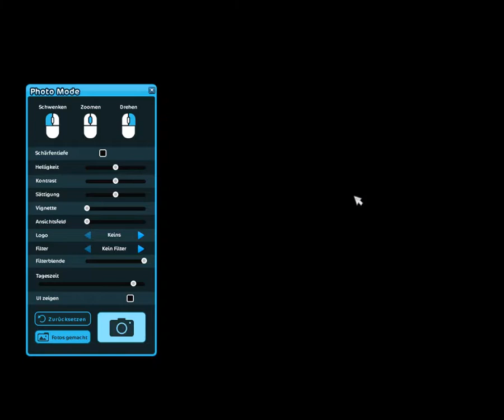Nightdust mission - SSO Bug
Welp. Good job, world of horsecraft.
~recorded by Firefalcon with OBS